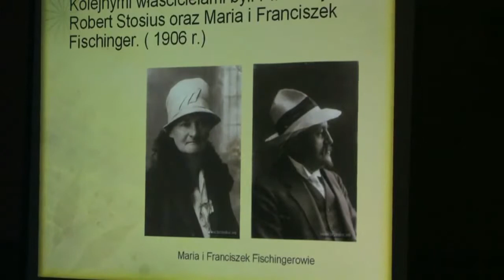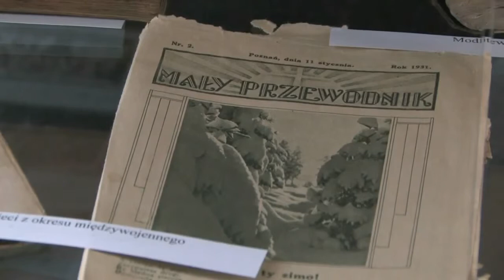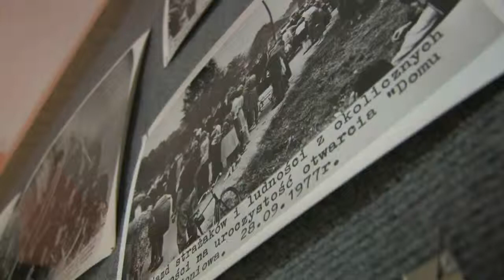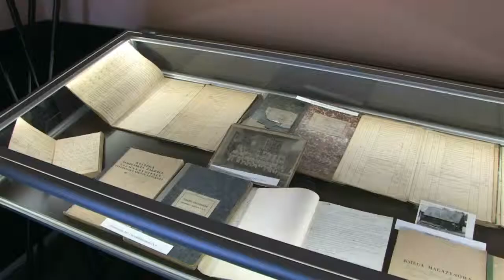Historia Wsi Łoniowa